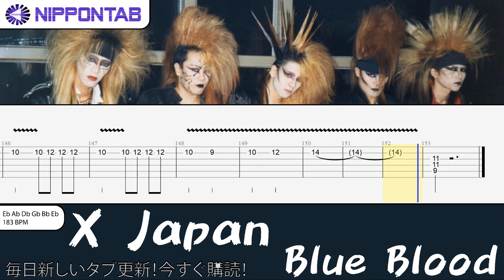【Guitar TAB】〚X Japan〛Blue Blood ギター tab譜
X Japan の「Blue Blood」の ギター tab譜  コード & tutorial です
X Japan - Blue blood Guitar tab